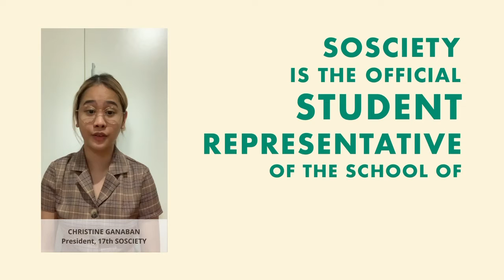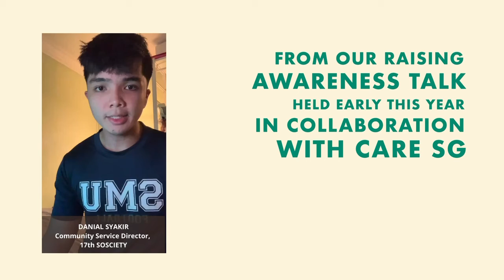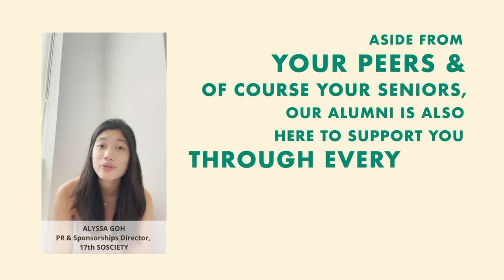SMU Social Sciences Society (SOSCIETY), 2021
SOSCIETY is the student representative body of the School of Social Sciences (SOSS).

Founded in 2004, SOSCIETY aims to inspire and unite students together to reach ambitions and hopes for the greater society. Founded on the ideals of fraternity and harmony, SOSCIETY has made a name for itself in cultivating a strong Social Sciences community in SMU and as a conduit for the interaction of all Social Sciences students - past, present, and future.